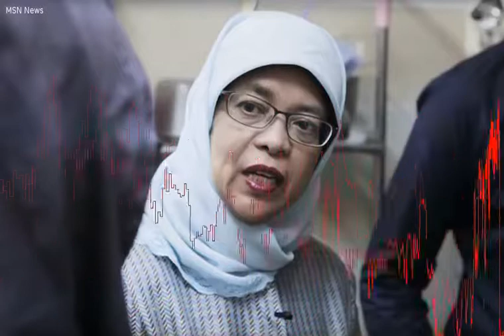NotMyPresident starts trending in Singapore after elections confirmed to be a walkover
Not as if we didnt expect it, but Halimah Yacob will be Singapores next president  and the countrys first female head of state. Its news that doesnt sit well with many; citizens werent even able to vote for a president after all.  The former stalwart of the ruling Peoples Action Party (PAP) was the only one who was certified by a committee to be qualified enough to run for office, ensuring an easy walkover come Nomination Day on Sept 13.  With Halimah having the backing and blessings of the government, the two other aspiring candidates didnt even stand a chance.  Farid Khan and Salleh Marican were denied the opportunity to run for the reserved presidential elections, even though it was believed that the committee would let them have a fair chance at it, despite both falling short of fulfilling qualifications for private sector candidates. Obviously, Halimah does.